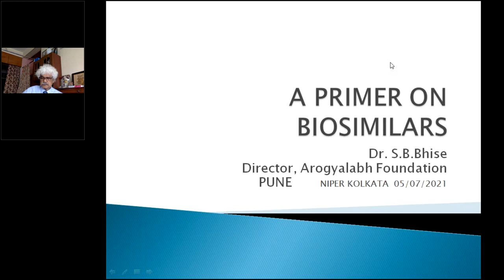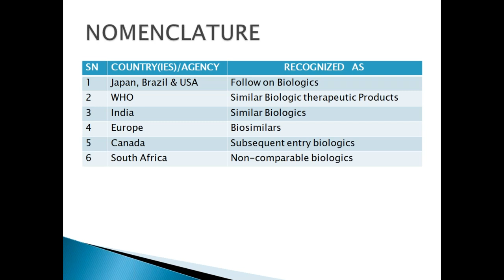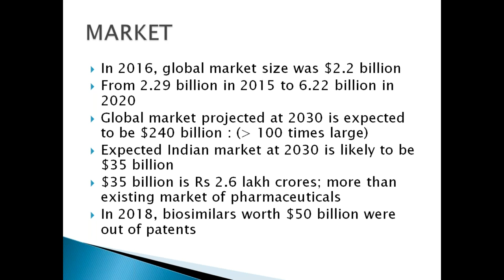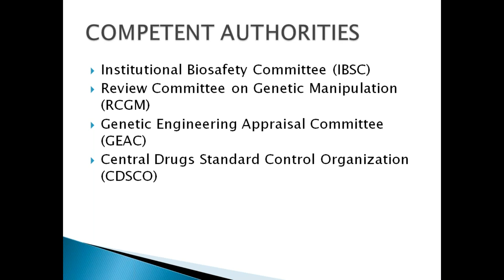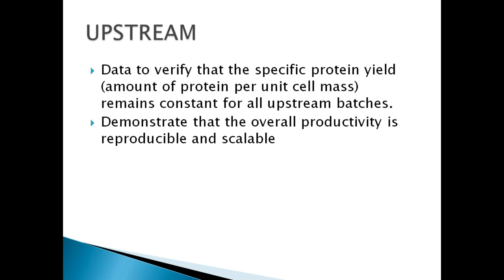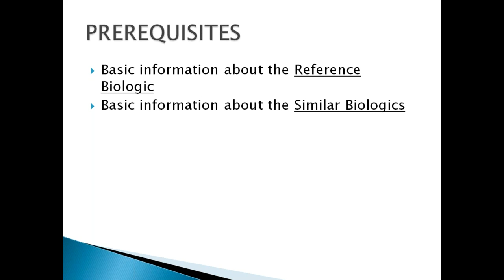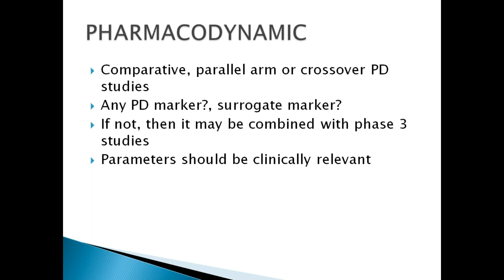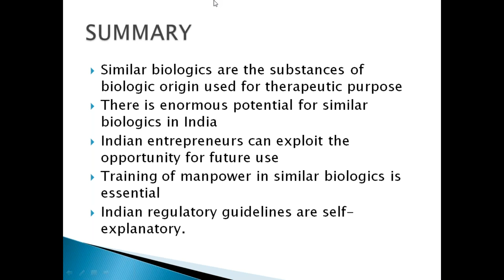A Primer on Biosimilars by Prof. Satish Bhise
First Session FDP on Recent Advances in Biosimilars Development by Prof. Satish Bhise, Director Arogyalabh Foundation, Gujarat on 5-7-2021